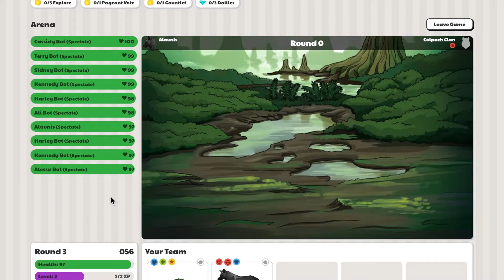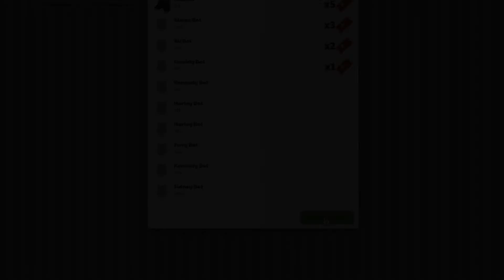Arena Showcase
Preview of the Arena mini-game, one of the three mini-games currently playable in Lorwolf!
The Arena is a PvP battle royale game that requires you to selectively build an effective team to face off against other players.

Lorwolf is a wolf-themed petsite currently in development. Players will be able to collect and breed fantastical wolves that will lead the pack as they bite, claw, and rip their way through the chaotic lands of Loria. Our game will feature rewarding level progression, exciting battles, a comprehensive breeding system, and a world full of locations and rich histories to explore.